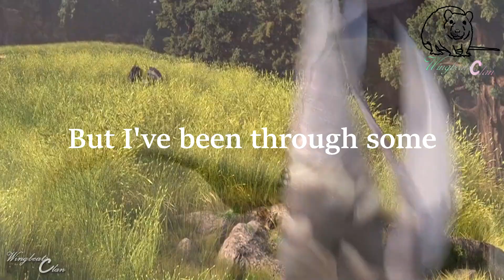Light Fury|| Pretty Girl [Maggie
WARNING FLASHING AND OTHER TRANSITIONS MAY BOTHER YOU!
-SWEARS-
Hello, I was very motivated to edit this. I feel like I relate so much to this song, it's unreal. Anyways I'll stop dilly dallying and get to work on my "Still Falling For You" edit. I will post other things before it though, due to it being a long edit and motivation issues. Have an excellent day/night!
Time: 5 Hours
Editor: CapCut
Coloring: Mine
Music
Film
DreamWorks Animation and Universal Studios| How To Train Your Dragon The Hidden World